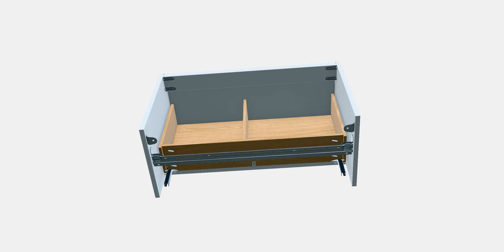ÄNGSJÖN Wash-stand with drawer 8 | 3DModel | WebAR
ÄNGSJÖN Wash-stand with drawer 8 model offers detailed PBR materials, providing realistic textures and no need for third-party plugins.